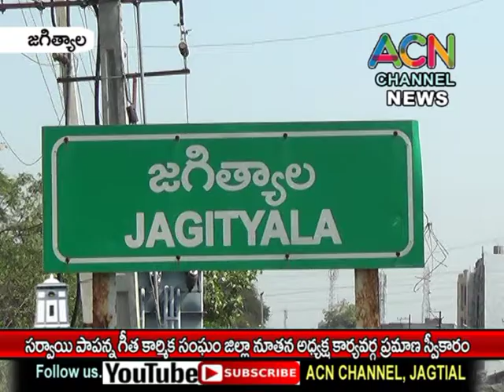జగిత్యాల జిల్లా సర్వాయి పాపన్న గీత కార్మిక సంఘం నూతన అధ్యక్ష, కార్యవర్గం ప్రమాణ స్వీకార మహోత్సవం